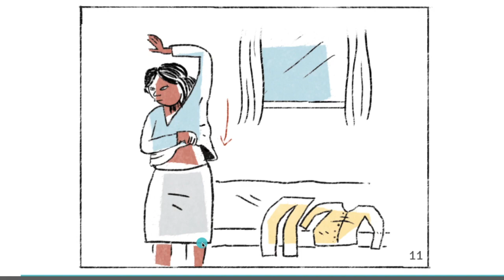【beginner Arabic】 Learn Morning Routine In Arabic MSA روتين الصباح بالفصحى // present tense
Learning to talk about your daily routine is an important step when you are learning Arabic.

In this Arabic lesson you will learn to talk about your daily routine.I will explain everything  to you in clear and easy to understand Arabic.

In this lesson you will learn many new Arabic words and phrases to talk about your own daily routine!

Remember to watch without subtitles first for better results ✨